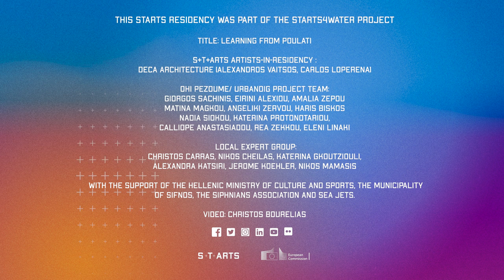S+T+ARTS - Cisterns Know- Residency challenges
The Greek island of Sifnos does not have sufficient water supplies to meet demand, and relies on the use of water tankers for maintaining water supply, and on plastic bottles for safe drinking water – at considerable cost. Efficient water resource management requires a full knowledge of existing water resources. However, given that wells, natural water sources and boreholes are private and remain undeclared, official maps are lacking.
Cisterns were the traditional way in which, for centuries, people collected water in the Mediterranean. They also embody the organic way in which humans deal with nature and the way in which communities manage a common good. Values such as good health, clean water, affordable energy and responsible consumption are only some of the SDGs that we address in this Sifnos Challenge.

Responding to this STARTS4Water challenge, Ohi Paizoume| UrbanDig Project hosted artists-in-residence DECA Architecture, who created an interactive art installation designed that consists of two parts. The first part tells the story of water management in Poulati through visual arts on a 3D topography canvas. In the second part, a LED structure gives information about the amount of water available in the network, in interaction with the prototype form of telemetry systems of the Municipality of Sifnos.
The installation was presented in the yard of the Historical, Ethnographic and Folk Museum of Sifnos in Apollonia and was open to the public from July 22nd until September 5th 2022.

CISTERNS KNOW

Hosted by: OHI PEZOUME / UrbanDig project

S+T+ARTS artists-in-residency: Alexandros Vaitsos , Carlos Loperena (DECA Architecture)
"Learning from Poulati" is the intellectual property of DECA Architecture, commissioned by Ohi Pezoume/UrbanDig Project, within the framework of STARTS4Water, co-funded within the S+T+ARTS initiative of the European Commission, with the support of the Greek Ministry of Culture, the Municipality of Sifnos, the Siphnians Association and Sea Jets.